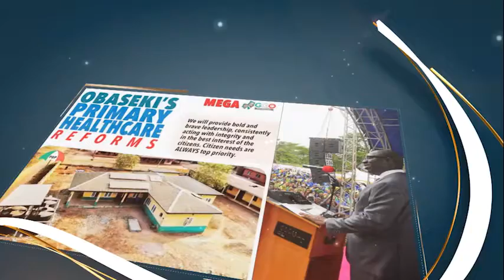Edo civil service now revamped like never before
2plus Multi-Concept production